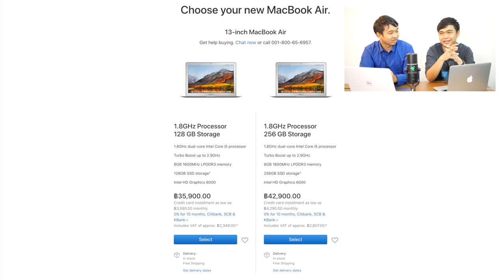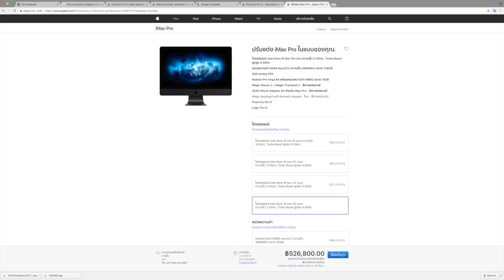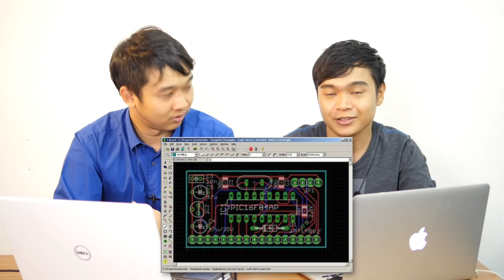จะซื้อคอมทั้งทีเลือกอะไรดี - Me สาระ EP.17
จะซื้อคอมพิวเตอร์ทั้งทีต้องซื้อให้คุ้มค่า จะเป็นนักพัฒนาโปรแกรมควรจะต้องซื้อคอมพิวเตอร์แบบไหน สเปคเท่าไหร่
เป็น Mac ดี หรือ PC ดี ? ถึงจะเหมาะกับงานที่เราทำ .. วันนี้เรามาหาคำตอบพร้อมๆ กันเลยครับผม 😊

➤Kittikorn Prasertsak (Prame)
Founder of BorntoDev